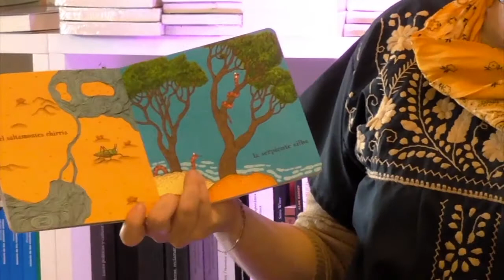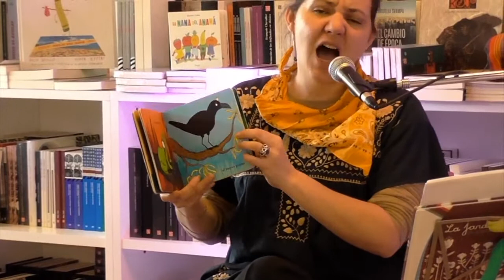Canta y No Llores - Caminito de la Escuela (CriCri) en Vivo FCE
Caminito de la Escuela (CriCri) desde la Librería del Fondo en Buenos Aires, streaming para el Fondo de Cultura Económica / Centro Cultural Elena Garro en CDMX.

Acompañando el Bestiario de Adrienne Barman (Libros del Zorro Rojo)

Canta y No Llores.
Cuento y canciones para la infancia universal
Agosto 2020
Andrés del Puerto y Lautaro Matute, guitarra
Gabriel Stern, sax
Vanessa Alanís, voz